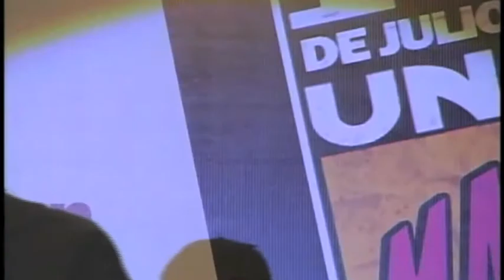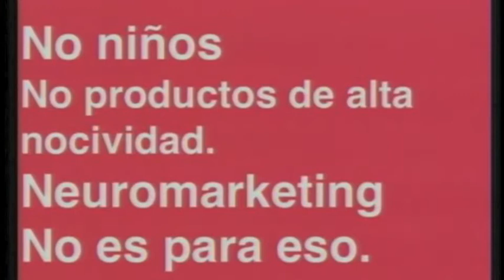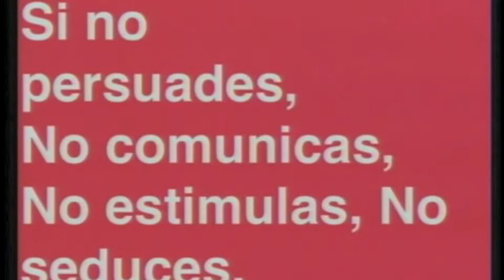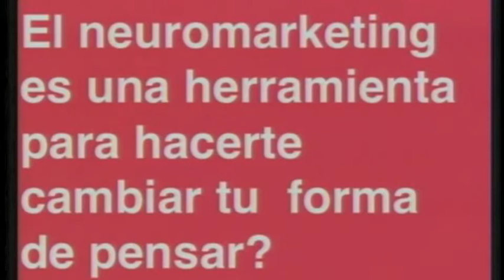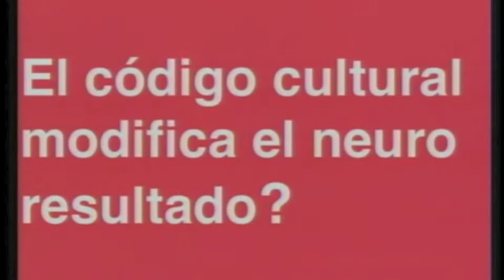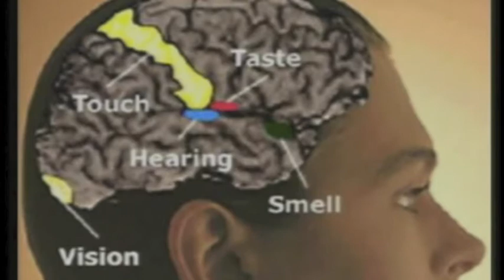Jürgen Klaric habla de Neuromarketing en el X CAMP 2011 (Quinta Parte)